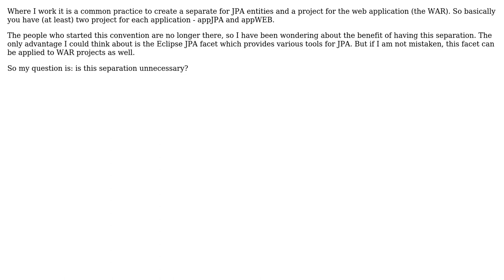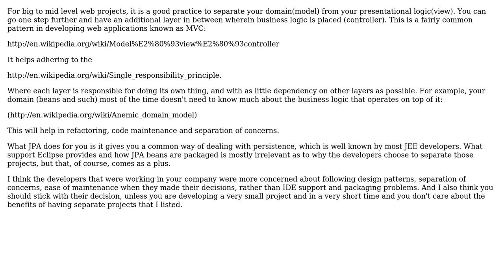Software Engineering: Creating a separate project for JPA entities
With thanks & praise to God, and with thanks to the many people who have made this project possible! You are responsible for your own actions.